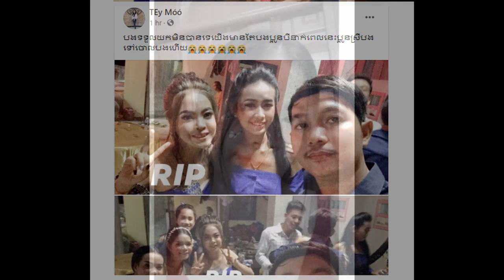Khmer daily News one, famous actors , Ms. doung sorida reaction to catching monkey